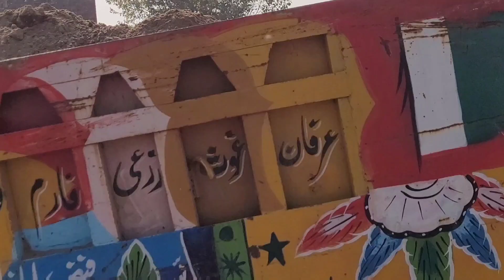Kam dekho aur Umar Dekho || Vlog 2021